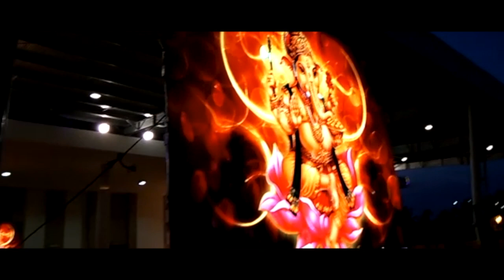Ms Media Production Equipment Led Wall Promo